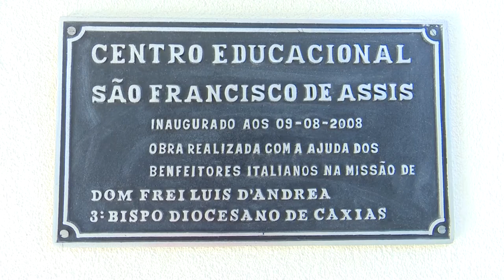EDUCAÇÃO - Centro Educacional São Francisco de Assis completa 12 anos